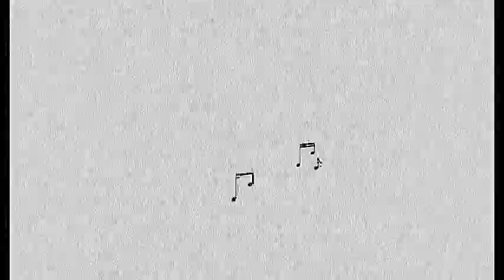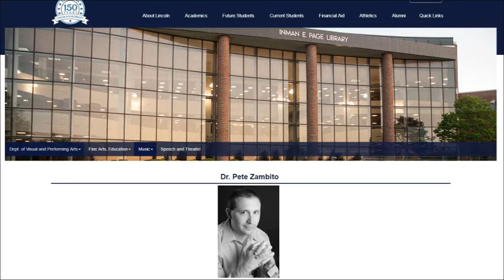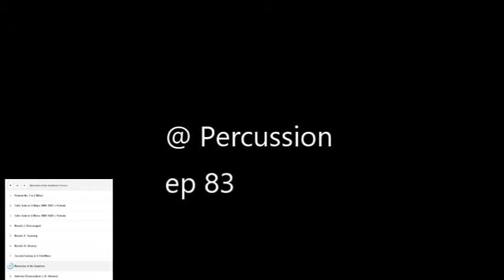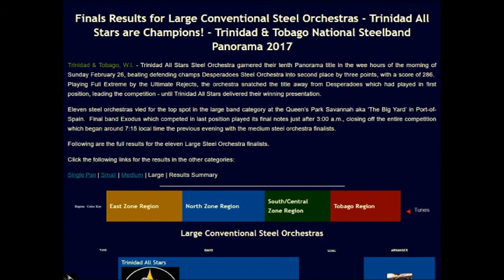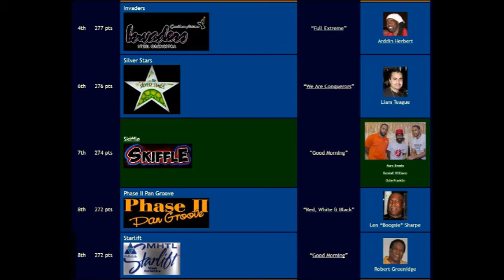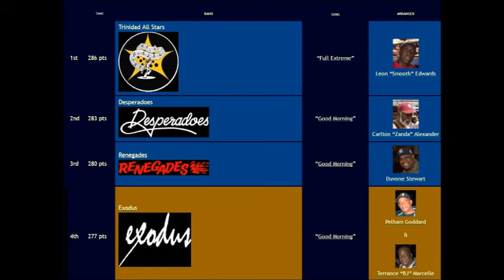@ Percussion Ep 83 with Pete Zambito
0:00  Intro and Hello.  Pete's Podcast
8:10  Favorite PASIC moments?  New music performances, taste boundry.
20:06  Laurel -Super Brain book.  Beta Blockers
48:18  Megan passed her Comps!
55:18  Pete's work on piano transcriptions
58:18 Panorama report
1:06:23 Pete's drumline at Lincoln